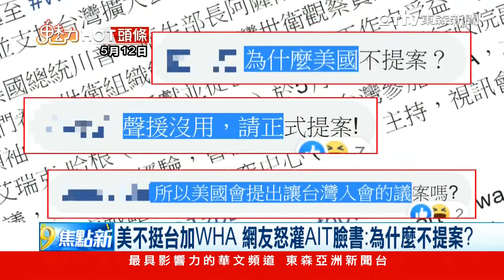美挺台說說而已？ 吳釗燮：仍不願為我參與WHA提案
距離剩下沒幾天的WHA，美國卻遲遲還不願替台灣的參與來提案，外交部長吳釗燮在備詢時，面有難色，說美方覺得今年不適合來處理，這樣的情況，也讓美國在台協會AIT的臉書，被網友洗版。

● 鎖定【東森亞洲新聞】 周一至週五18:00 ~ 20:00